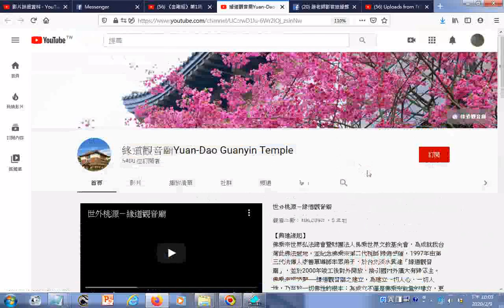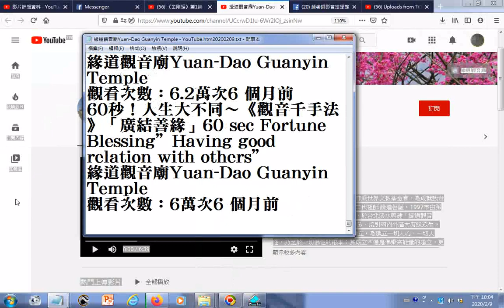瀏覽 緣道觀音廟Yuan Dao Guanyin Temple YouTube htm20200209